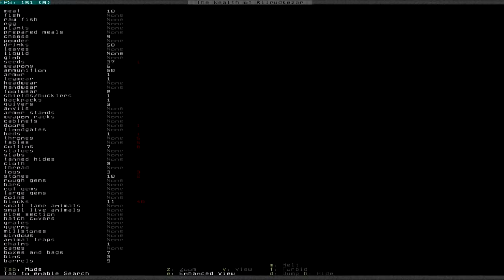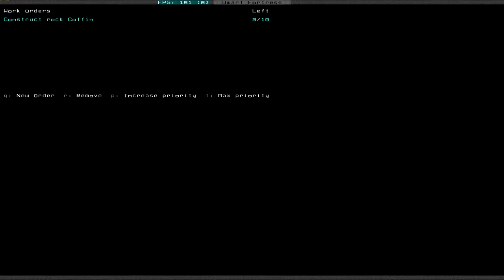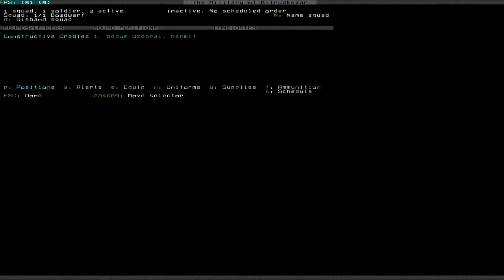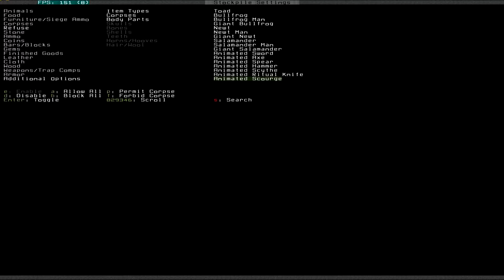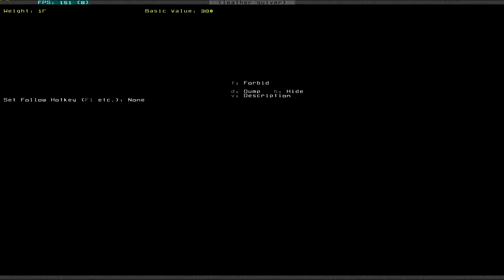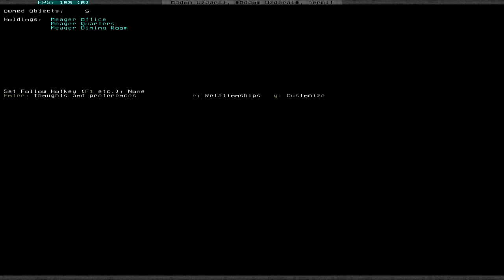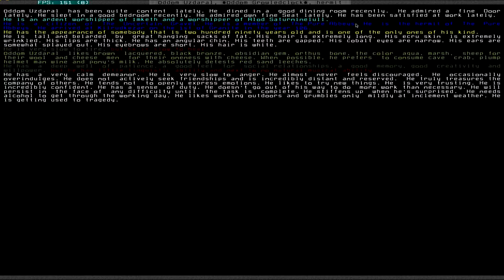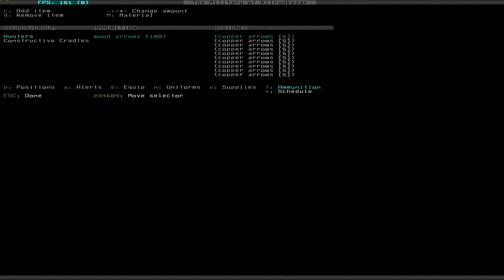Let's Play Dwarf Fortress S3 010 - Masterwork Hermit (Deutsch)